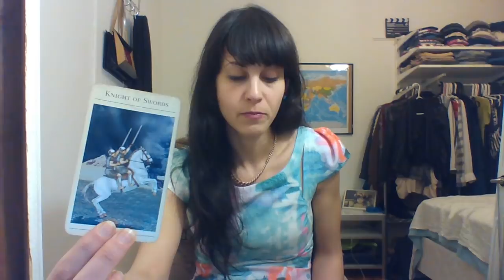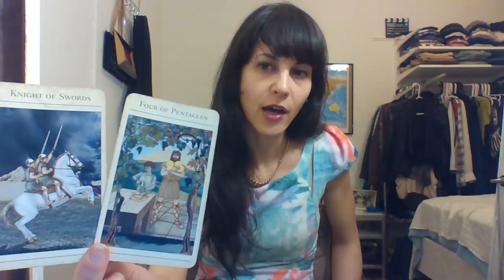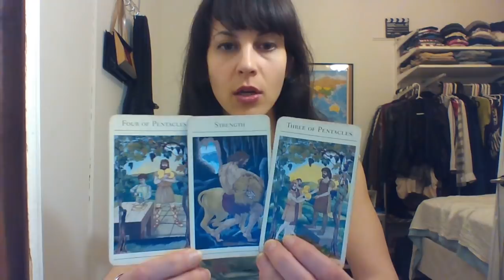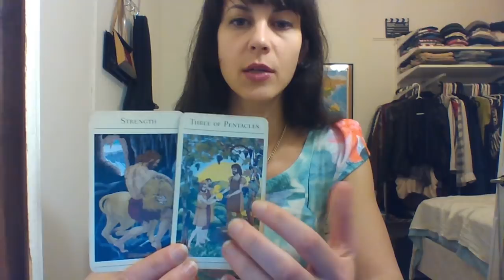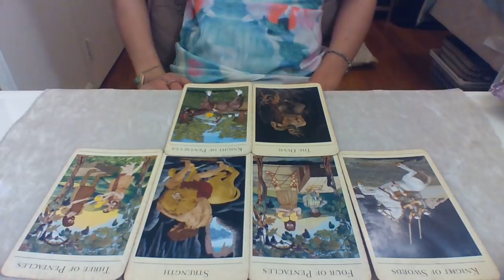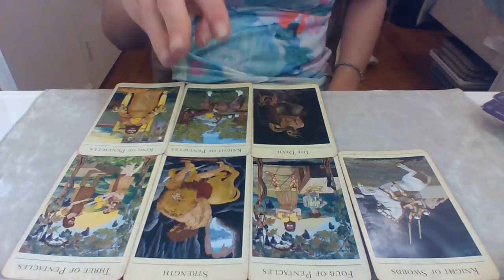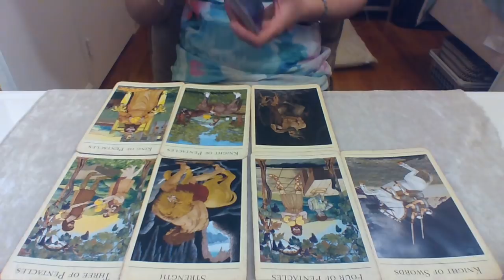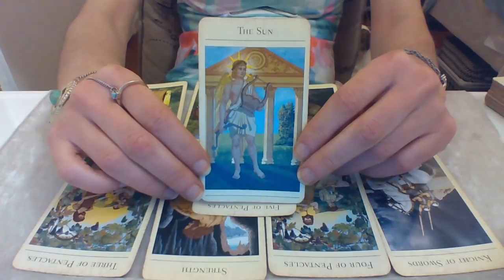VIRGO March 2018 - Find clear waters!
Do you know the difference between happiness... And JOY?
Lets find out. There is light in the end of the tunnel, Virgos, there is!!

Mythic Tarot